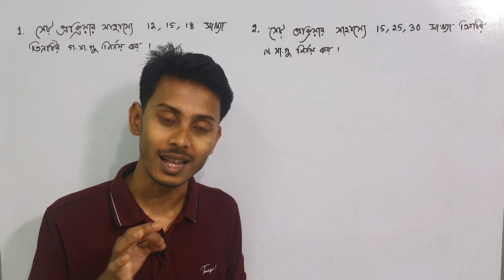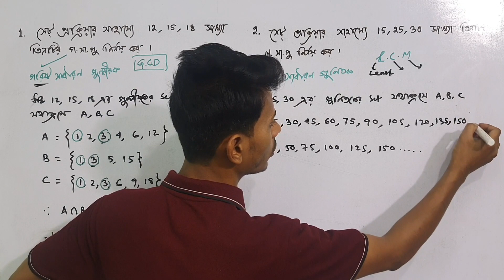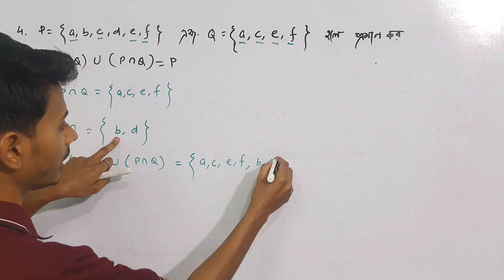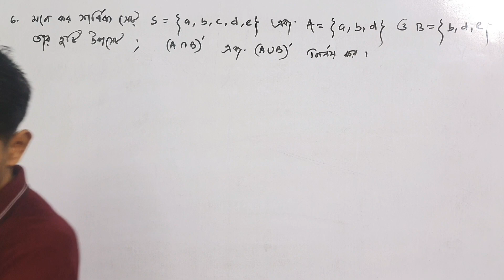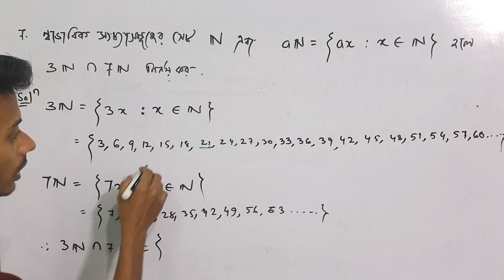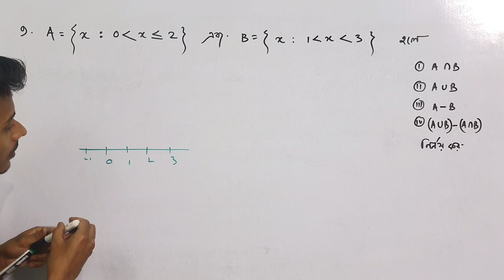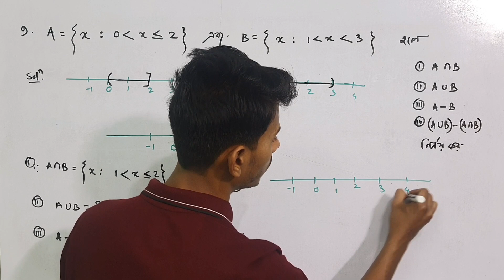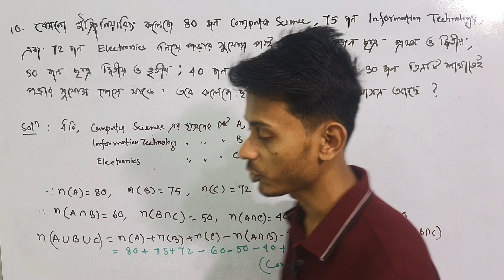Set Theory Part 4 in Bengali by Imrul Kayesh| সেট তত্ত্ব | Class 11 1st Semester | Target 40 এ 40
Set Theory in Bengali Part 4
সেট তত্ত্ব
Class 11 1st Semester
how to get 40 in 1st semester
Target 40 এ 40 class 11 semester 1

class 11 set theory part 1 in bengali by Imrul Kayesh Sir
সেট তত্ত্ব ক্লাস ১১
full set theory
class 11 1st semester class
target 40 out of 40
সেট তত্ত্ব
সেট তত্ত্ব বাংলায়
set theory in bengali